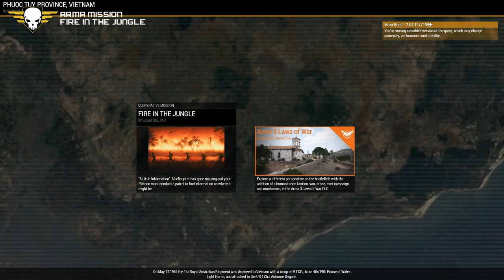SquadOps | Arma Mission: Little information 06-27-2021 w/ Dorf Pov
intro 00:00
Mission Brief 01:25
Live 04:27